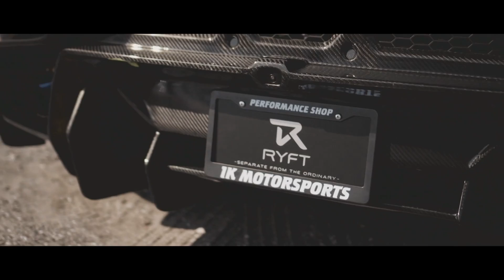LEVAN CREED - In My Mind